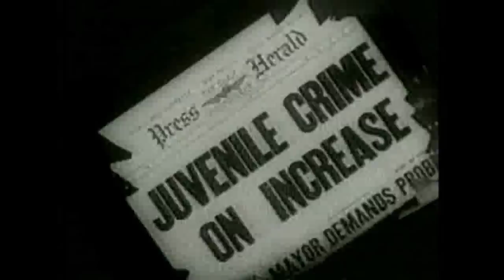Something Weird Reviews: Atomic War Bride (1960)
Branching out in a new direction this week, MCR spawns "SWR," taking a similar approach to movies from a different but kindred distributor: Something Weird Video, which, like Mill Creek, trades in offbeat titles but is a lot more racy.

not this week though! as we take a look at what is probably the most politically nuanced and professionally made movie in the whole Something Weird collection: Atomic War Bride, which is pretty much my favorite commie propaganda ever.

(four stars out of four)

It's the height of a fictionalized cold war, in either a Yugoslavia of the future or a made-up East European country (with, evidently, a completely blank national flag). Lovestruck John Johnson and unemployed pal Lewis meditate on the progress of a growing flower and mull over Lewis's prospects for work. John is about to be married and the strapped Lewis frets because he can't afford a wedding present or formalwear for the ceremony. We're then treated to a tour of John's newly, and sparsely, furnished apartment, which John has laid out as a love bungalow for himself and his beloved. A neighbor gives him a quick lesson on the basics of conjugal furniture arrangement. Meanwhile, they hear a town crier announce a declaration of war but John, lost in dreams of his upcoming wedding, pays them little mind. Surviving a fleeting air-raid panic and a run-in with a pacifist cab driver, John hoofs it to bride-to-be Maria's idyllic family home. Her clan has been listening anxiously to radio reports about the rapidly spreading conflict and wonder aloud if the wedding should be postponed, but amid their pastoral setting and the family's joy over John and Maria's soon-to-be union the war seems distant. Forgetting the world's troubles, they gambol gleefully to church to wed the happy young lovers.

Their luck doesn't hold. Pandemonium breaks out in the middle of the ceremony as bombs start falling and the terrified wedding party scatters before the vows are even exchanged. Maria and John narrowly survive a spectacular fusillade of bomb blasts, which stirs a choking despair in the discombobulated bride; she expresses bitter relief not to have been wed in such a cold and violent world, but the irrepressibly optimistic John consoles her and urges her to struggle on. Unfortunately, as they make their way back to John's little love nest with Maria's consumptive and frail cousin Jack, a passing officer abruptly conscripts them. John and Maria are thus tragically separated in the street and lost to each other, neither knowing the other's destination.